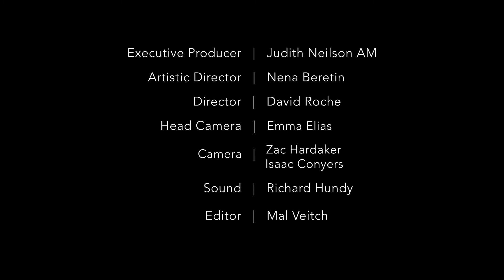Phoenix Collective | Erhu Trio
Phoenix Collective | pcmusic.net

Recorded live @ Phoenix Central Park, June 2019

Dan Russell  |  Violin
Ying Liu  |  Erhu
Andrew Wilson  |  Cello

Jasmine Flower (Traditional)

The Moon Reflects Erquan/Dark Reflections (Traditional/ PC)
Crouching Tiger Hidden Dragon Theme Improvisation (Tan Dun/ PC)
Racing Horses (Traditional)

Arrangements by Phoenix Collective